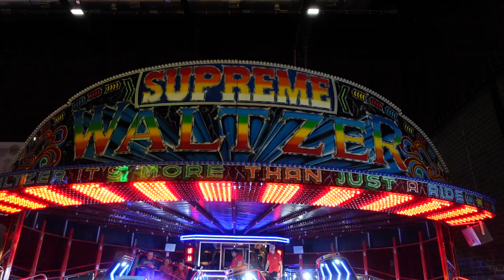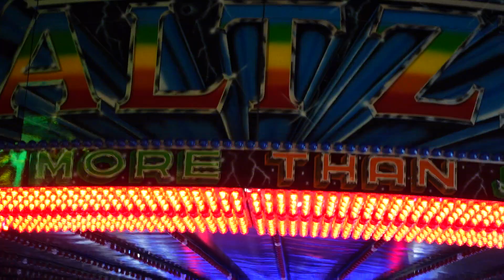off ride Joe whites supreme waltzer indoor funfair liverpool exhibition center 4th april 2023